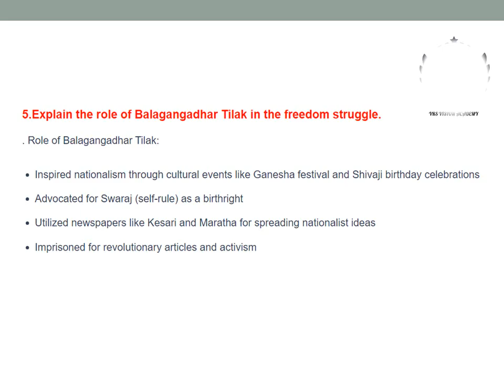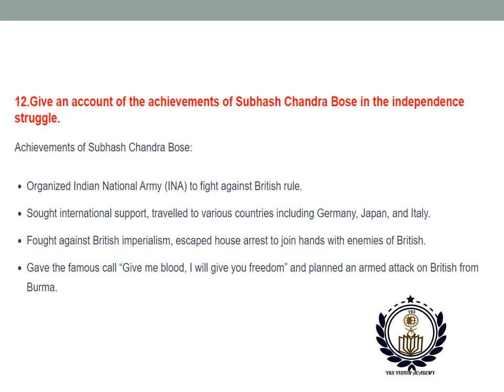CLASS 10, THE FREEDOM STRUGGLE, CHAPTER 18, KSEEB, STATE,KARNATAKA